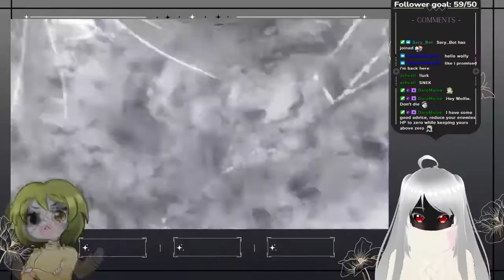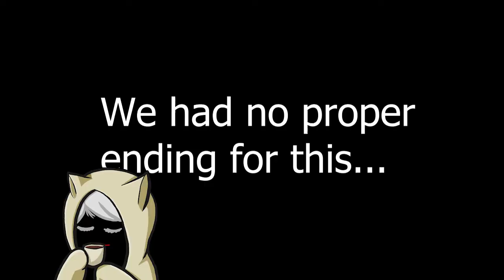【Dead Space 3】Chaos! Shrimping! Why So Bitter? ft. DieZeitWolf || Highlights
Watch two "gamers" play this game so perfectly!

- Hashtags -
Live-Karolive
Art
General

Credits
(Full Credits Found In Twitch Bio)

Thumbnail Art: Me and DieZeitWolf!